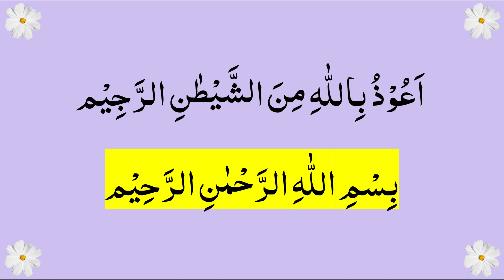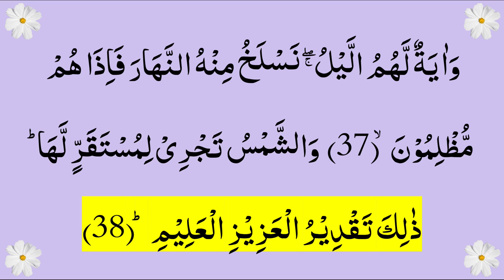Ayaat 37-38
Video By : Zaha Malik